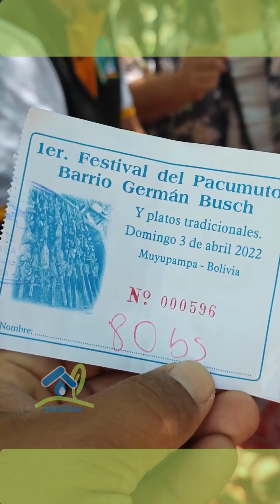Fiesta del Pacumuto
En Muyupampa se vive una manera especial para servirse una buen asado y la tecnica historica que vienen sirviendose es con un tradicional PACUMUTO hoy en día el FESTIVAL DEL PACUMUTO DE MUYUPAMPA - Gota del Chaco gotadelchaco ChacoSudamericano gastronomia comidacriolla Chaco # VillaMontes